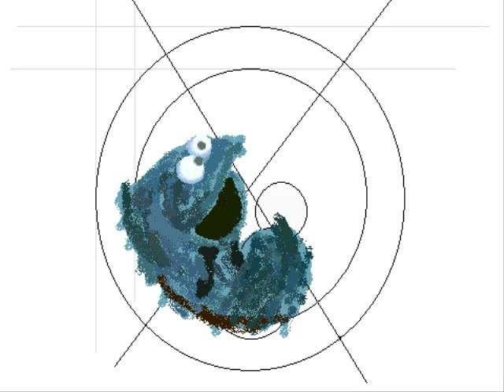How to draw Cookie Monster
Just some animation I did today for a video project I'm working on. I'm rather happy with it and can't wait to share!

The entire thing was drawn with Windows Paint.